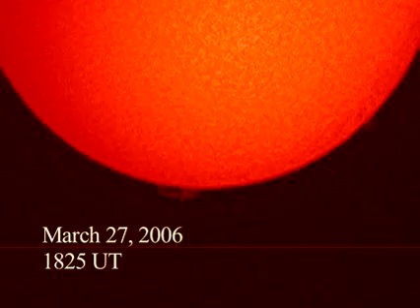Our sun 2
Video imaging exmamples of solar flares, sunspots the solar disk.